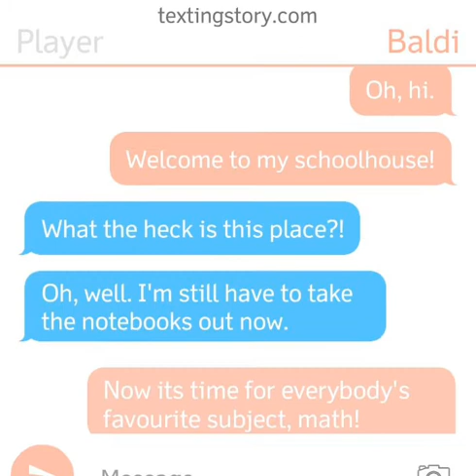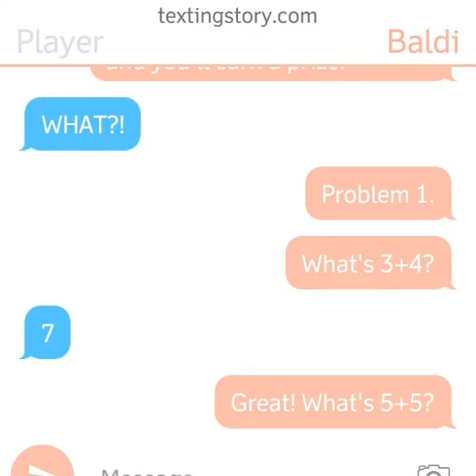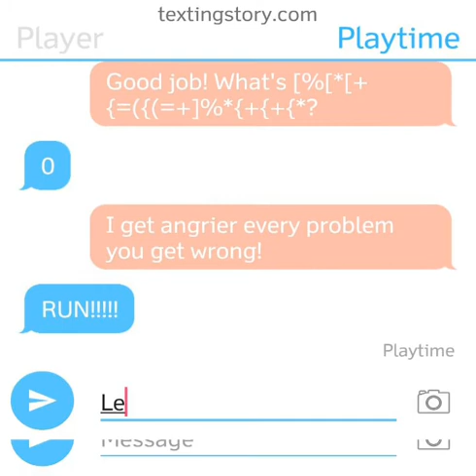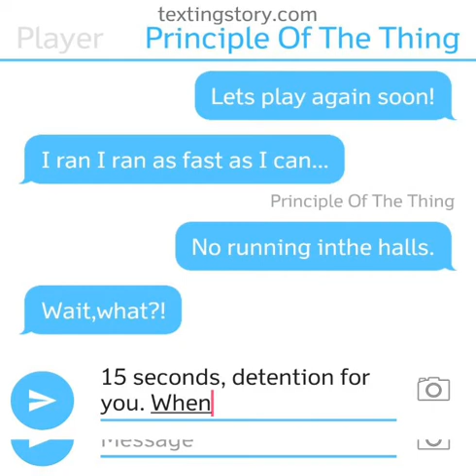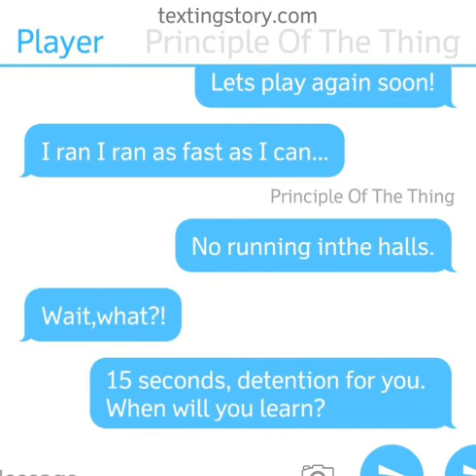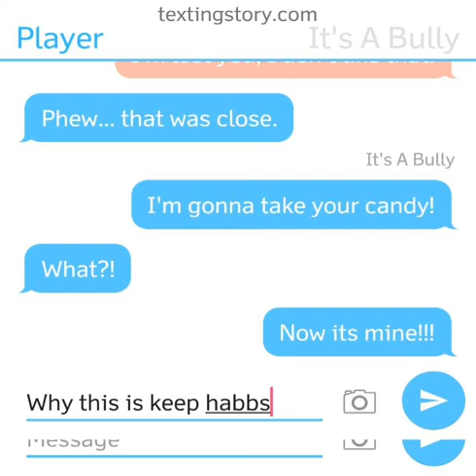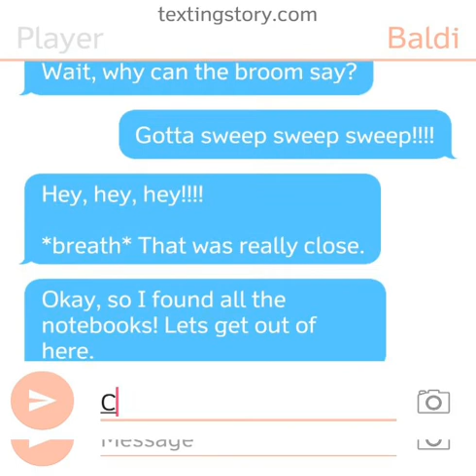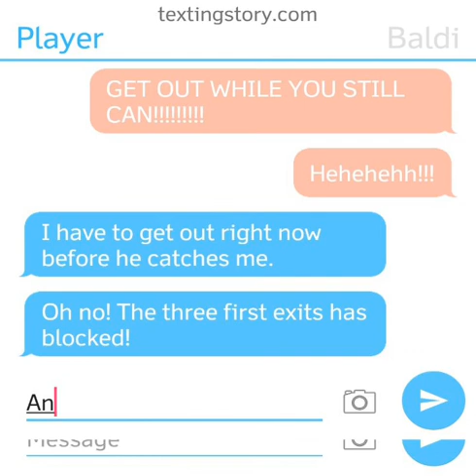Texting Story - Baldi's Basics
If you wanna get Texting Story, you can go Google Play Store or App Store to download it!